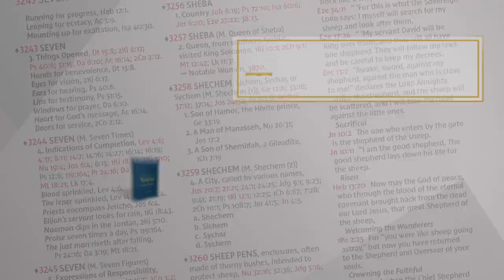The Thompson® Chain-Reference® Bible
The Thompson® Chain-Reference® Bible has been trusted and used for more than five generations. This unique reference Bible enables you to follow Scripture’s teachings on thousands of topics throughout the entire Bible. Its Chain-Reference System is an ideal tool for comprehensive topical study, with over 100,000 references that are listed in the Bible’s margins covering over 8,000 topics that span the entire Bible.